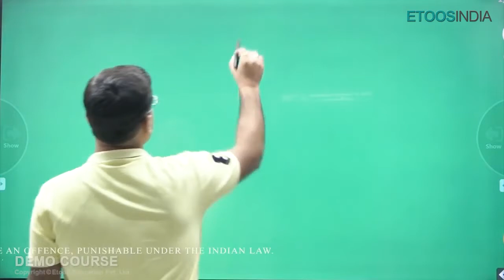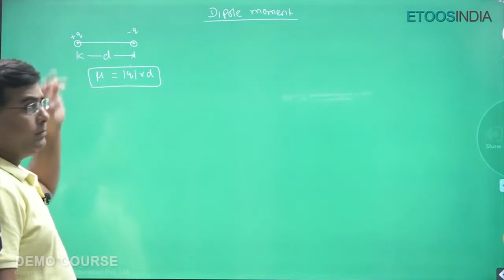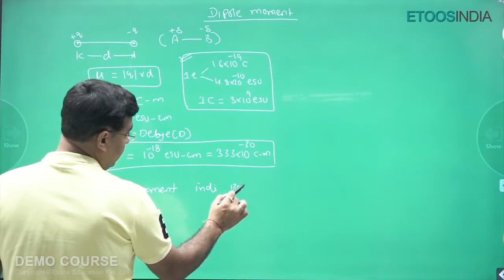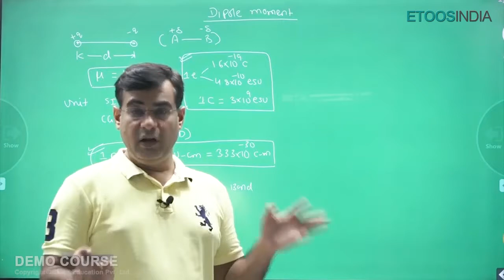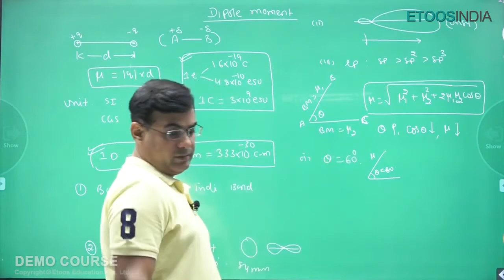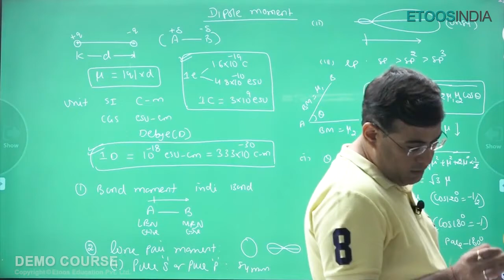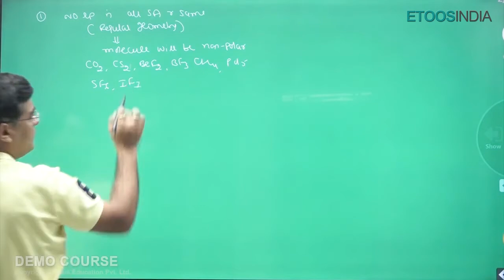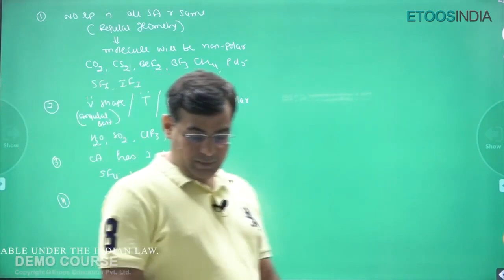IIT JEE 11th Chemistry Chemical Bonding Video lecture by Jitendra Hirwani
BuyTestSeries covers more than 500 competitive exams with over 600 brands in education associated with us.